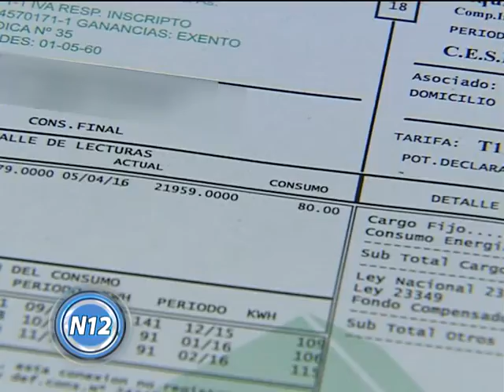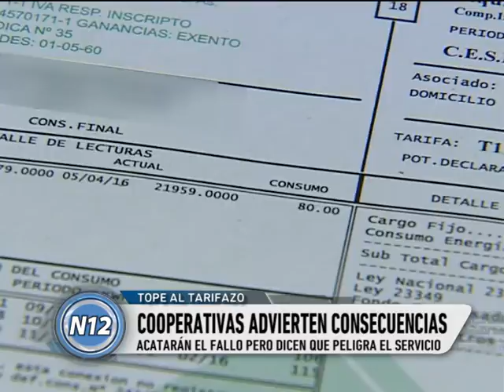Las Cooperativas acatarán el fallo judicial, pero advierten que peligra el servicio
Las entidades argumentan que el valor de compra de la energía se triplicó. De mantenerse en el tiempo el freno judicial a los aumentos, no podrán recuperar los costos.